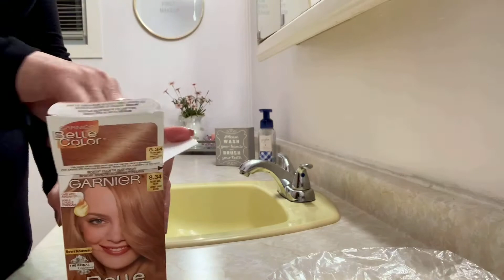VLOG/ ME PINTE EL CABELLO/QUEDARÉ RUBIA? / MI ESPOSO COCINA/ NECESITAMOS UN BREAK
Me pinte el pelo / Quedare rubia ? Mi esposo cocina trabajando mucho /hola mis amores aquí mi segundo blog de este nuevo canal gracia pir su cariño y apoyo bendiciones para todos los quiero mucho
Aquí les dejo el link de mi canal de decoración